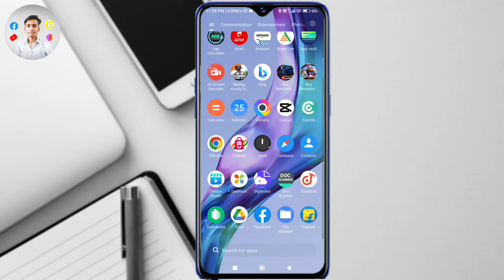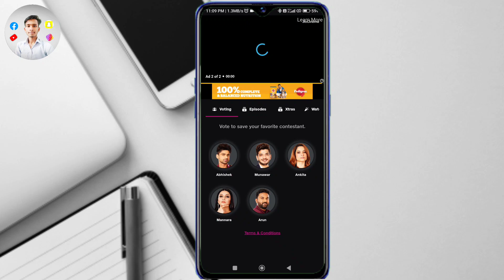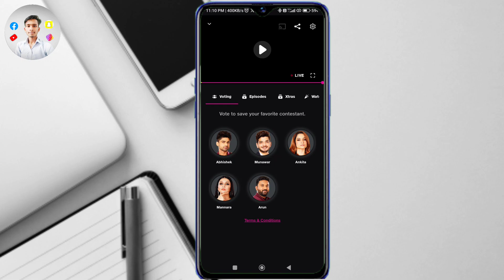bigg boss 17 vote kaise kare | bigg boss me vote kaise karen | how to vote bigg boss jio cinema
dosto aaj ke is video mein mai batane wala hoon ki bigg boss me voting kaise karte hai yahi apko dikhane aur batane ja raha hoon please video ko last tak dekhna

jiocinema me bigg boss contestant ko vote kaise kare

how to vote bigg boss, 17 contestants
how to vote bigg boss 17 contestants in my jio cinema